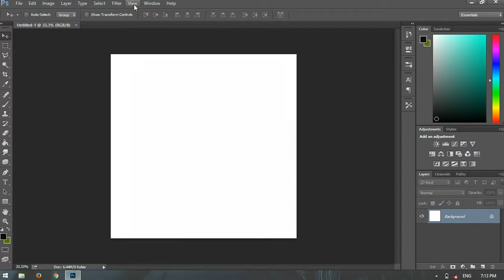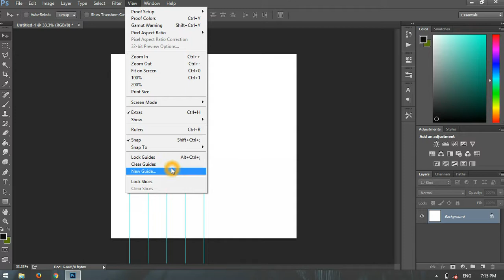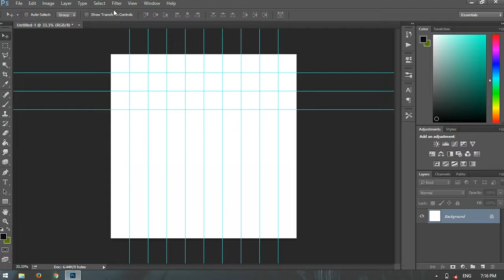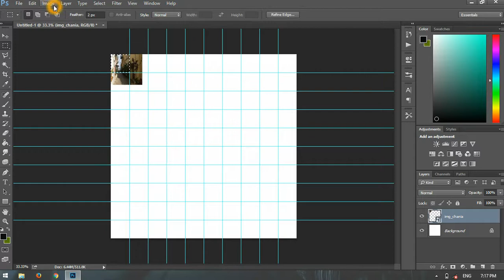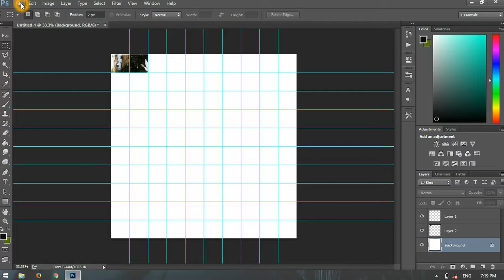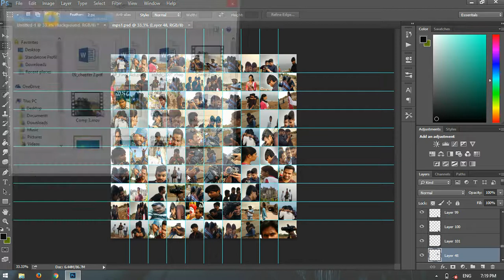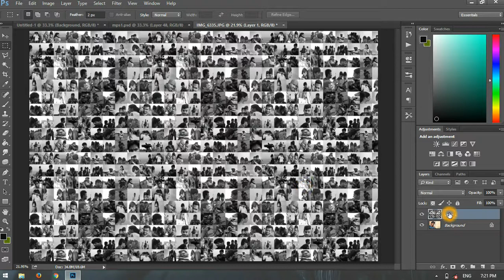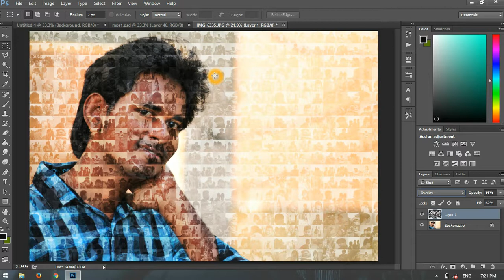How To Create A Photo Mosaic In Photoshop tuts- YouTube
How To Create A Photo Mosaic In Photoshop